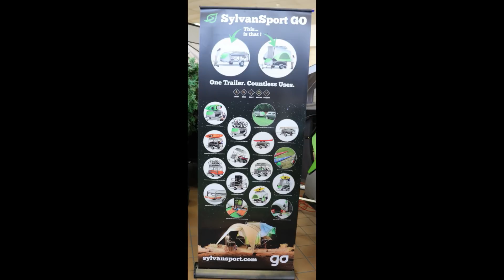Sylvan Sport Go w/Jim & Robin Berzowski & Paul Chamberlain, Jr. "The Air Force Guy"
Much More to come, I promise!

If you call or email ask for Paul "The Air Force Guy"

Always Refer to your vehicles owners manual for specific ratings!
My opinions do not supercede your owners manual.

2018 GO Specifications
Ext Width   6' 3"
Ext Height   4' 5"
Int Height    7'
Dry Weight   840 lbs.
Cargo Carrying Capacity   800 lbs.

You owe it to yourself to see How I do things differently and Beckley's Camping Center operates!